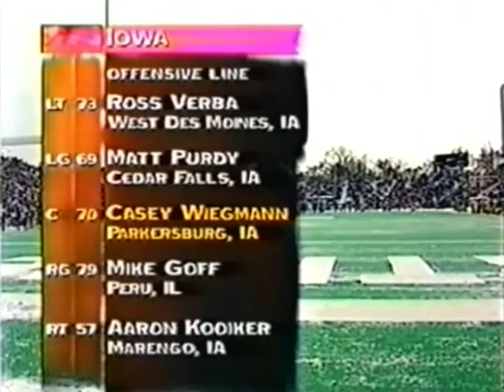1995 Iowa @ #5 Northwestern No Huddle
1995 Iowa Hawkeyes @ #5 Northwestern Wildcats